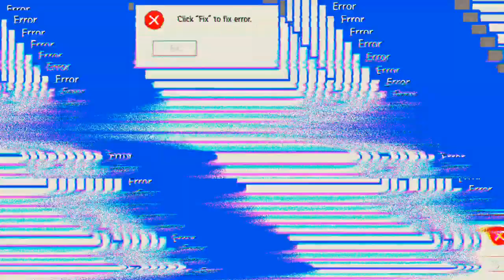mein neuer Rekort 25 kills ;-)'Free Fire'